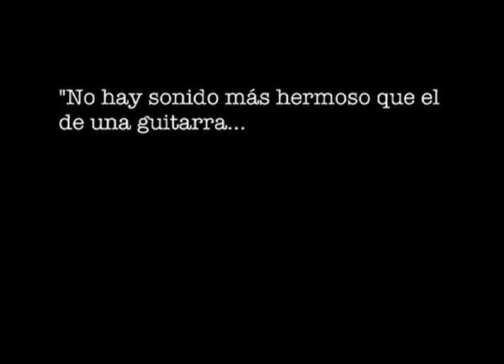12 Cuerdas, Un documental sobre Abel y Agustín Carlevaro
12 Cuerdas cuenta la historia de Abel y Agustín, dos hermanos guitarristas uruguayos, pero con dos historias muy diferentes. Abel es un guitarrista clásico que triunfa en el mundo con su guitarra convirtiéndose en uno de los mejores guitarristas de la historia. Agustín es un arquitecto aficionado a la guitarra que cuando se jubila comienza a dedicarse a ella y hoy se lo considera uno de los mejores arregladores de tango del Río de la Plata. Son dos historias de guitarras, dos historias diferentes, de dos hermanos y amigos.

Dirección: Inés Errandonea - Enzo Casiraghi
Producción: Gimena Carlevaro - Inés Errandonea - Andrés Kaplán
Dirección de Fotografía y Cámara: Carolina Curti
Sonido Directo: Luciana Fernández
Montaje: Enzo Casiraghi - Carolina Curti - Inés Errandonea
Post de sonido: Enzo Casiraghi
Post de color: Carolina Curti - Inés Errandonea